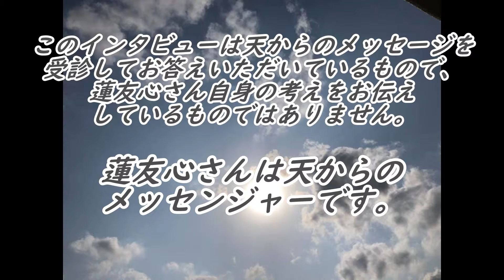蓮友心さんインタビュー動画『前世』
LINE＠　ID：@dea9858m